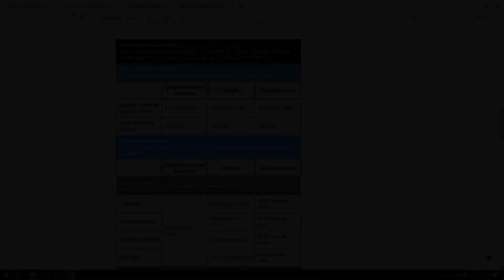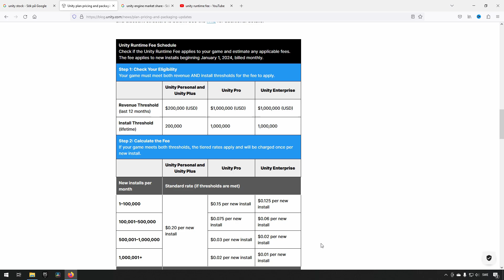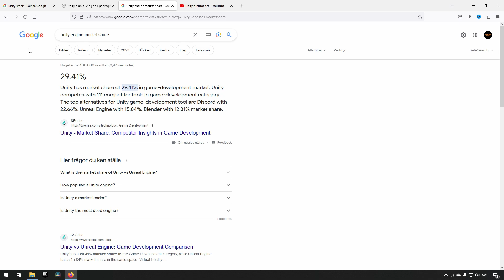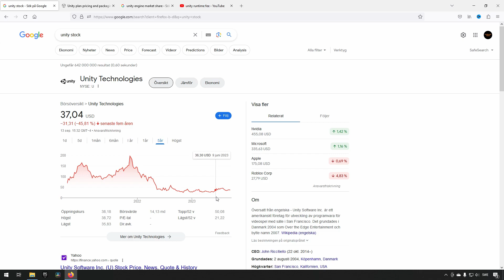Unity introduces runtime fees - How this affects Unreal Engine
In this video we talk about the newly unveiled runtime fees, how it affects Unreal Engine and what we can do to make the situation the least painful possible for those involved.